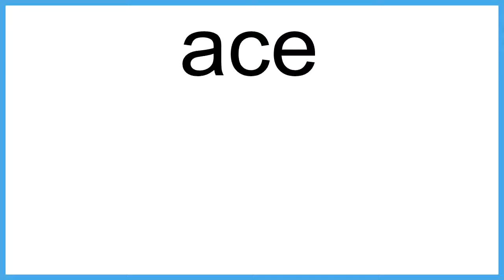ace The New English Dictionary meaning | Vocabulary for Kids | Children's Dictionary